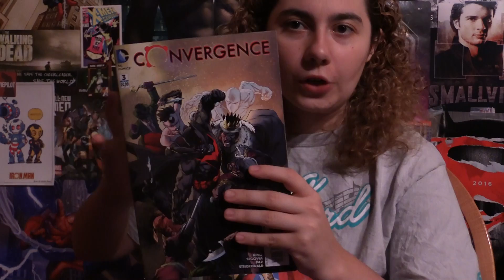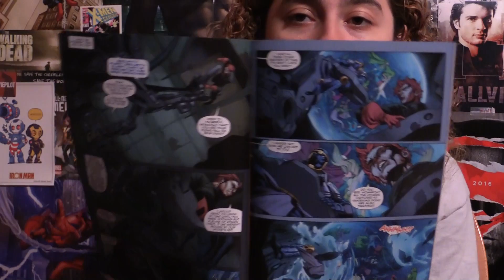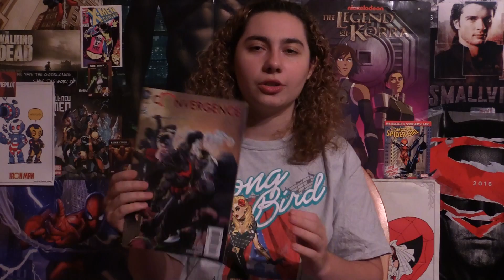Comic Uno Convergence #3 (review)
Here is my comic book review for Convergence issue 3.